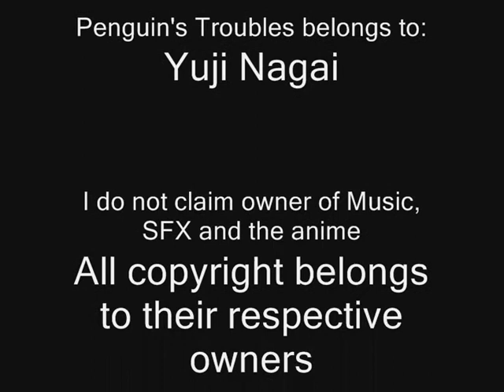Yumi Matsui does FALCON PUNCH !!!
Yumi Matsui from Penguin's Troubles learns how to do Captain Falcon's famous move: Falcon Punch, I did this for fun, enjoy !!!